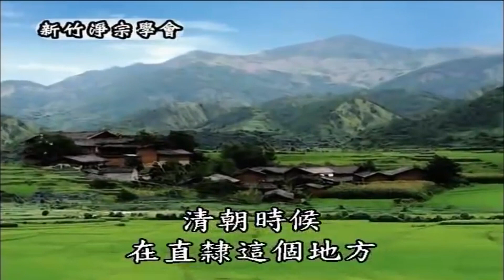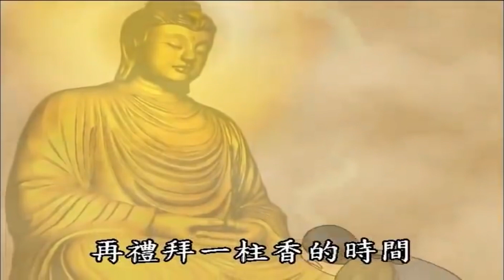07. Niệm Phật Thành Phật- -Recite Buddha and Become Buddha [念佛成佛. ]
07. Niệm Phật Thành Phật-  -Recite Buddha and Become Buddha [念佛成佛. ]